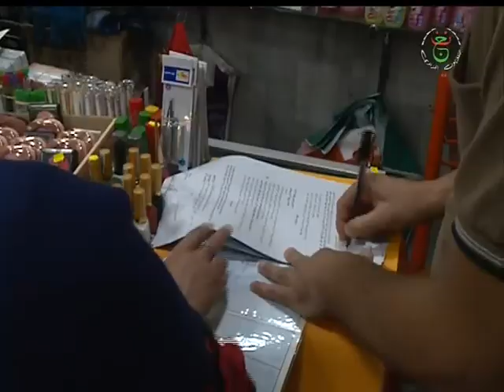العاصمة تكثيف عمل المراقبة وقمع الغش حفاظاً على سلامة المستهلك